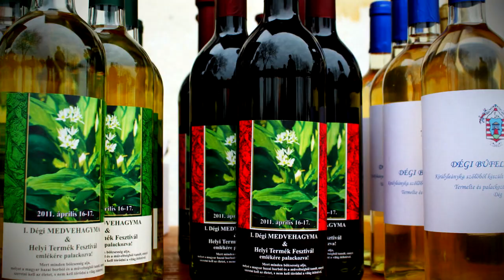Dég Egy perc Magyarország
Dég, község Fejér megyében, a Mezőföldön. Löszvölgyek, dombok, patakok és tavak keretezik a szép természeti környezetben található települést, melynek egy része természetvédelmi terület.
Már az Árpád-korban lakott volt, neve a Degu személynévből származik. A rendezett faluképből kiemelkedik a római katolikus és református templom. Az egykori birtokos, Festetich család jóvoltából Magyarország egyik legszebb klasszicista építményével büszkélkedhet a község. A  természet és az épület harmóniája jeleneik meg a kastély és hazánk legnagyobb angolparkjának együttesében. A mesterségesen létrehozott Park-tó, mely a Bozót-patak vizéből táplálkozik, a pihenni vágyók és a horgászok paradicsoma. A tavon kialakított szigeten látható a németalföldi stílusban épült kerti lak, a Hollandi- ház, melynek szomszédságában több, mint egy évszázada artézi forrás tör a felszínre.
A településen bőkezűen osztotta javait a természet. Egész évben élményt nyújt a látogatóknak évszázados fáival, természeti kincseivel, romantikus ligeteivel. A vízparti növény-és állatvilág ritka példánya, a mocsári teknős is élőhelyre talált itt.
A község gondosan ápolja műemlékeit, örökségét. Hagyományos rendezvényein érdeklődők sokasága körében ünneplik a jeles napokat, a településhez kötődő hagyományokat. A kedvező feltételeknek köszönhetően a szőlőkultúra is elterjedt, ősszel benépesül a borospincék környéke, az itt élők és az ide látogatók látványos szüreti mulatságon vehetnek részt.
A megyeszékhelytől 40 km-re található község egy valódi ékszer hazánk térképén.